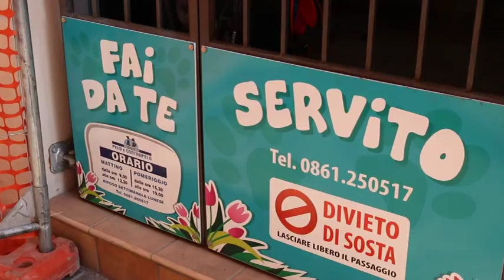Casartigiani Abruzzo sostiene la categoria dei toelettatori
Domenica 1° ottobre, alle ore 10, nelle sede di Casartigiani a Giulianova, si terrà una riunione regionale dei  "toelettatori degli animali da compagnia”, una categoria  di artigiani in forte ascesa che annovera in Abruzzo circa 90 imprese. Si tratta di un settore che sta lottando per ottenere un riconoscimento legislativo della propria professionalità